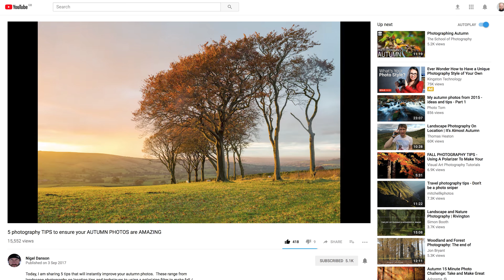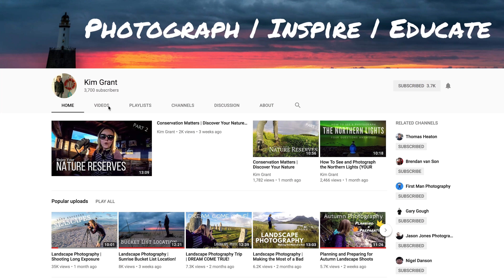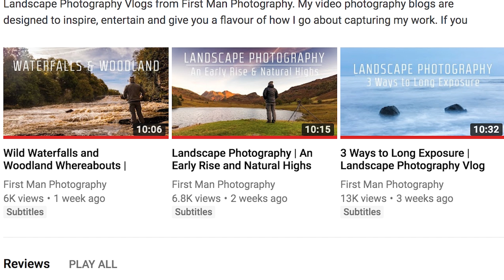My Favourite Landscape Photography YouTube Channels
I've looked to YouTube for advice and inspiration when it comes to landscape photography, and these are the channels that I watch that offer something a little more than your average "follow me whilst I go out taking photos" vlogs - although don't get me wrong, there is a lot of value in watching someone's personal approach to photography whatever the format :-)

I'd love to hear what you think of these channels, and what your favourite channels are in the comments!

And before the comments go crazy I do watch and highly recommend Simon Baxter's channel for his intimate knowledge of woodland photography and philosophical approach to his work. He didn't make the cut here mainly because he doesn't post as regularly as the others here. But that sounds a little harsh, so here is his channel too :-)

Also, I have an interest in the UK landscape first and foremost, and that is reflected by the fact that these channels are from UK based photographers. I do watch other channels of course, and simply can't feature them all here but may feature more of those in a future video.

Cheers,

David

Gear used
If you go on to buy any of the below kit on Amazon it will support me in making more videos for you :-)

Main kit
Long lens
Wide lens
Prime lens

Memory card - fast enough for landscapes and never failed!

Spare batteries - way cheaper than official Canon ones and do a decent job

Other kit
Cable release - cheap as chips and faultless essential bit of kit
Filter holder
10stop filter
ND grad set

Tripod
Tripod head - ball head, solid, so easy to use!

Filming
(f1.4 for beautiful cinematic footage, and does 4k!)
To keep the frame rate consistent a variable ND filter is invaluable!
...stuck to my Lumix using
Lavlier mic